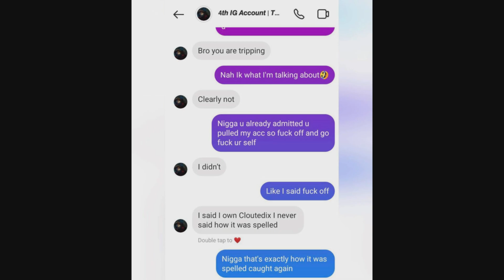RIP excvels, Xeravo, Zydruzo